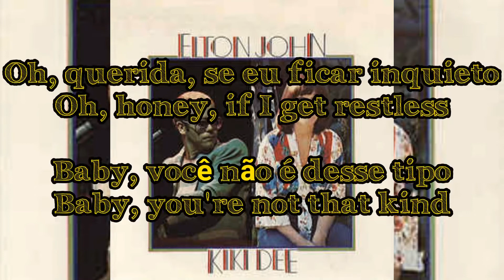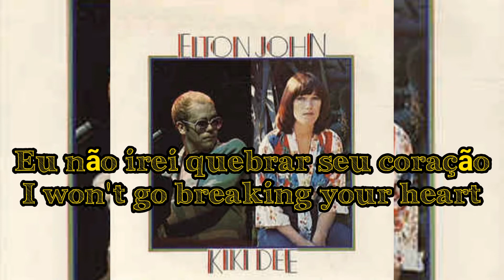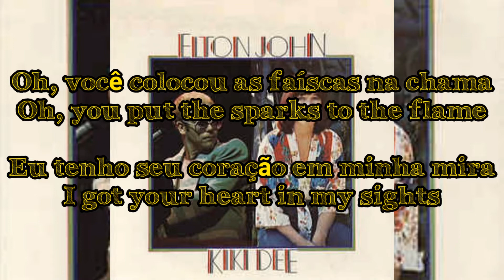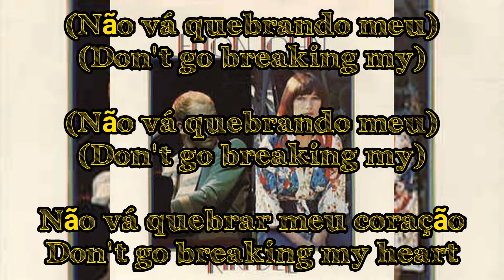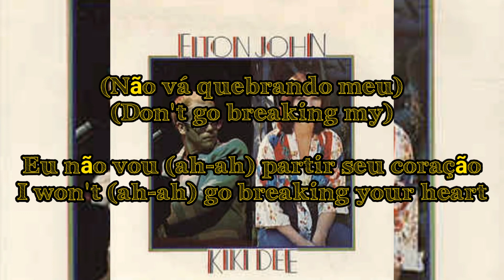don't go breaking my heart letra completa e tradução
Don't Go Breaking My Heart

cantor(a): Elton Jonh (ft. Kiki Dee)
album: Don't Go Breaking My Heart
ano: 1976